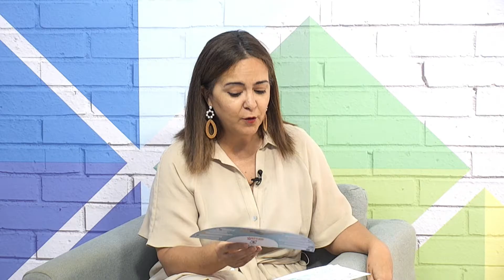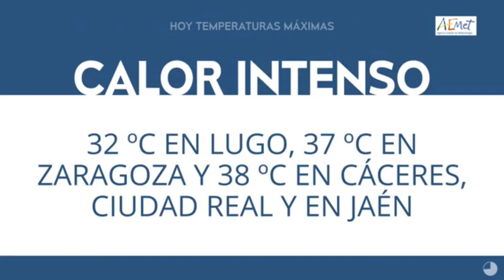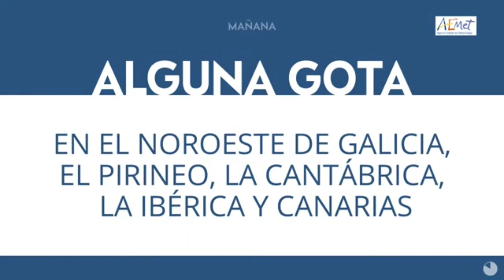El Magazine de Obe | (19/07/21)